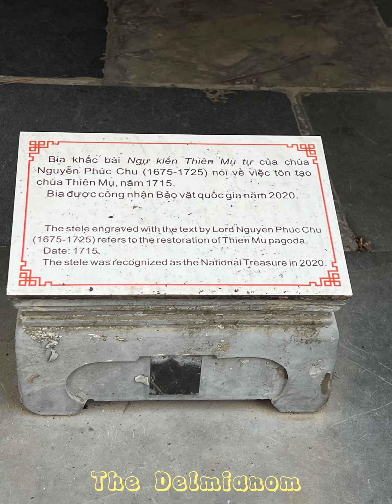Perfume River, Thien Mu Pagoda, Hue, Vietnam